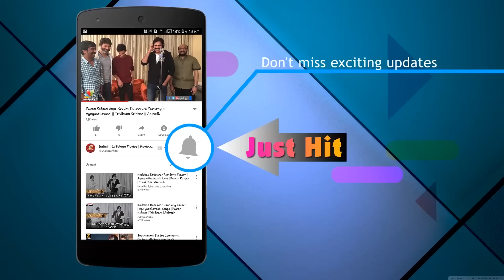Prosthetic Makeup of Dr M Mohan Babu for Gayatri movie || Manchu Vishnu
Prosthetic Makeup of Dr M Mohan Babu for Gayatri movie